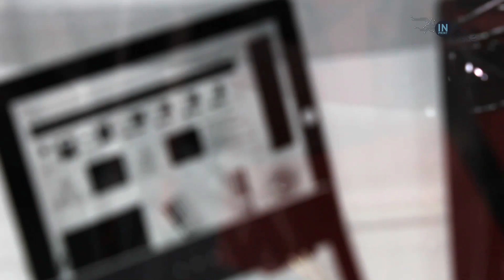InPrint 2014: Kiian targeting industrial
Kiian Specialty's sales and marketing director Frank Jellinek talks about the decision to split the company into two, and the Specialty division's plans to target the industrial sector.